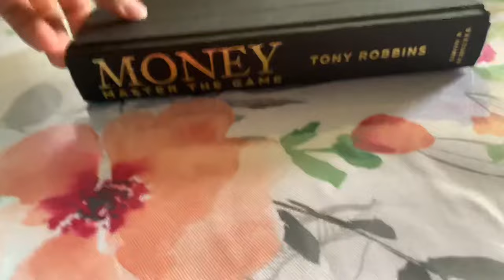Welcome back to the channel ! Vlog + life update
Honestly just said “hey f*** it”  and grabbed my phone and started recording , this whole summer I’ve been wanting to film but honestly I kept overthinking it and wanted some good quality sh*t to record , what’s better then reopening yourself to your audience in a “blog” & life update video , hope you guys enjoy !